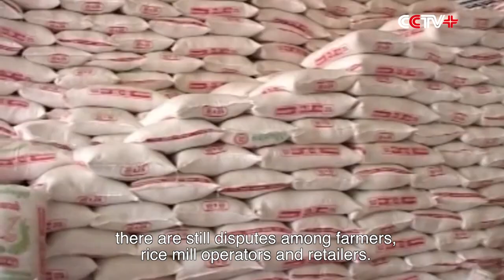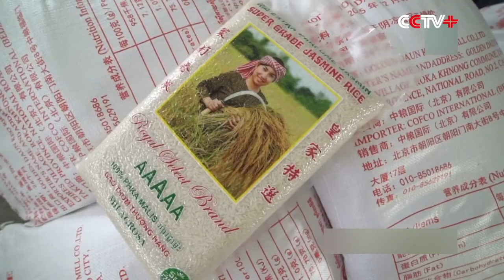Young Cambodian Devoted to Branding for Cambodian Rice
A young Cambodian man has devoted himself to building a unique brand image for grown-in-Cambodia rice in a bid to modernize the country's pillar industry.

Cambodian rice, though with a long history and of good quality, is less known and barely competitive on the international market compared with rice produced by neighboring countries like Thailand and Vietnam.

Thirty-eight-year-old Sok Puthyvuth is among those who are determined to change that situation.

Sok gave up well-paid job opportunities after finishing his study in the United States and decided to return to his home country and throw himself into the rice industry.

Sok finally convinced his family with his determination and, through several years of efforts, became the federation's youngest president in 2014.

The young president realized that weak infrastructure and backward farming and processing techniques have hindered the development of the rice industry, leading to the situation in which Cambodian rice is purchased at a cheap price by neighboring countries that process it, rebrand and resell it to the international market.

Sok, who sees an urgent need for new vitality into the old industry, is actively seeking solutions to the problem.

Under Sok's leadership, the Cambodia Rice Federation is fulfilling its mission of transforming the rice industry through measures including facilitating exports, building trust and promoting cooperation.

Sok is now seeing new opportunities to realize his dream of making Cambodian rice a globally recognized product, as Cambodia deepens trade cooperation with China under the China-proposed Belt and Road Initiative.

Agribusiness giant China National Cereals, Oils and Foodstuffs Corporation (COFCO) is one the major Chinese partners Sok and his federation have secured in order to help upgrade the Cambodian rice industry.

Sok hopes the cooperation with COFCO would not only boost rice exports but also bring advanced technologies and management experience to the industry.

COFCO has imported 700,000 tons of rice from Cambodia since 2014, accounting for nearly 40 percent of the country's total export during the period. It has made China one of the biggest export market for Cambodian rice.

For Sok, deepening cooperation with the Chinese agribusiness giant is getting him closer and closer to the realization of strong brand recognition for grown-in-Cambodia rice.